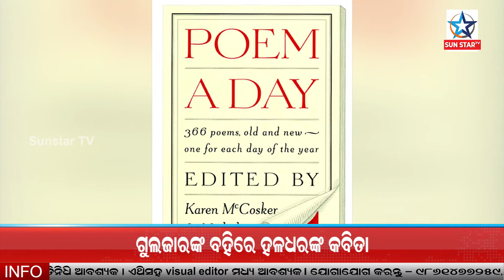ଗୁଲଜାରଙ୍କ ବହିରେ ହଳଧରଙ୍କ କବିତା | Special news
SunstarTV Odia is one of the Odisha's leading 24x7 infotainment channel covering the latest news , current affairs , Entertainment .
“ସନ୍ ଷ୍ଟାର ଟିଭି” ଓଡ଼ିଶାର ସର୍ବଶ୍ରେଷ୍ଠ ଡିଜିଟାଲ ଟିଭି ଚ୍ୟାନେଲ୍, ଯାହା ସଦା ସର୍ବଦା ସମସ୍ୟାଭିତ୍ତିକ ତଥ୍ୟକୁ ଗୁରୁତ୍ୱ ଦେବା ସହ ତୃଣମୂଳ ସ୍ତରର ସମସ୍ତ ସମସ୍ୟାର ସମାଧାନ ପାଇଁ ଲଢ଼ିବ। କେବଳ ପ୍ରତିଶୃତି ନୁହେଁ କାମରେ କରି ଦେଖାଏ “ସନ୍ ଷ୍ଟାର ଟିଭି”| ସାଧାରଣ ଲୋକର ହକ୍ ଓ ଅଧିକାର ପାଇଁ ସ୍ୱର ଉଠାଇବା ସହ ଦୁର୍ନୀତିର ପର୍ଦ୍ଦାଫାସ ମଧ୍ୟ କରିବ।